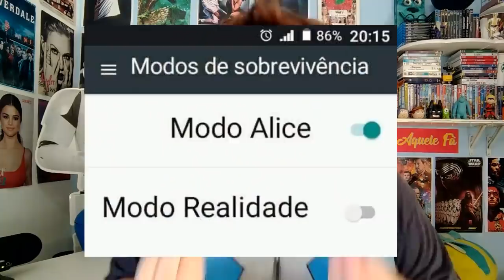LAUREN CURTIU FOTO DA CAMILA, DINAH E CAMILA SE ENCONTRARAM